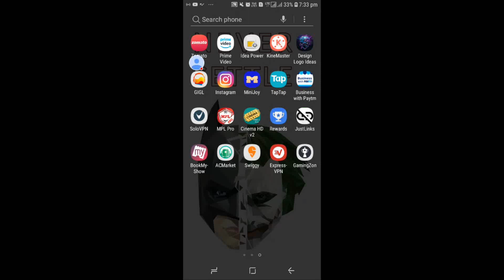PUBG MOBILE NEW EVENT | GET PARACHUTE SKIN IN PUBG MOBILE